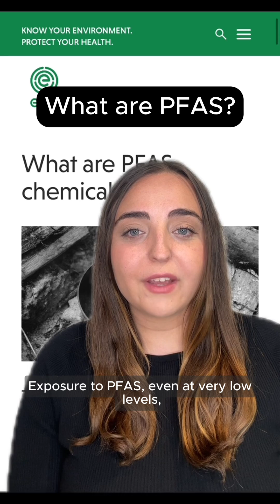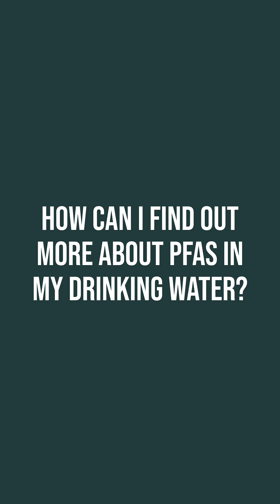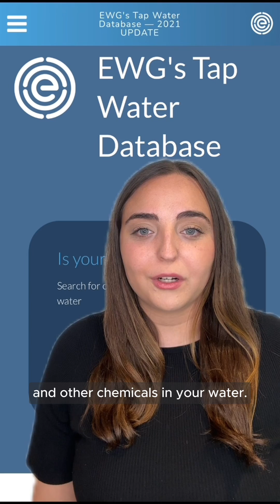The EPA just cracked down on toxic PFAS "Forever Chemicals" in water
The Environmental Protection Agency (EPA) has taken a game-changing stance against PFAS, the Forever Chemicals in drinking water. In this video, EWG’s policy director unpacks the new Maximum Containment Levels (MCLs) set to safeguard your tap water. In this video, our expert weighs in on some of the devastating health risks linked to (prolongued) PFAS exposure, from cancer to reproductive issues. Staying informed and spreading factual information about our health and environment has been a huge contributing factor to the outcome of today.

EWG also has some very handy resources that will help you take immediate steps to mitigate PFAS exposure (3 of which are mentioned towards the end of this video!), as well as practical YouTube videos, like this one